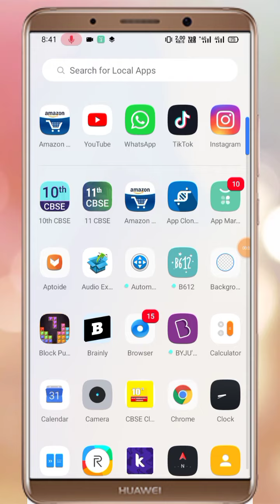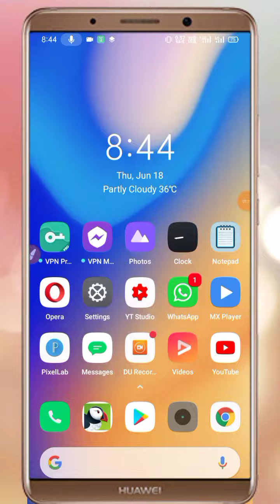Freecharge New Promocode|Freecharge New offer| Freecharge New Cashback Offer| Freecharge today offer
Freecharge today Promocode | Free charge New Promocode |Freecharge New offers | Freecharge New Cashback Offer | Freecharge today